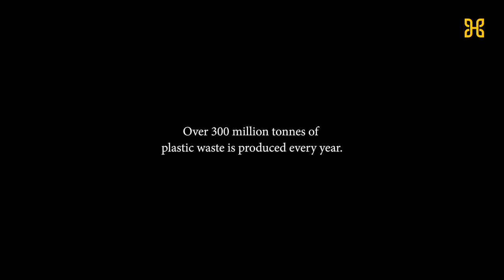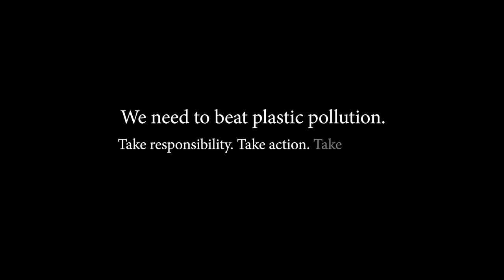Dr. Heed Volunteers Garbage Segregation Timelapse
Coastal area clean-up

Volunteers needed for next clean-up!

Local Initiative Clean-up Movement.

We are looking for volunteers!

Each one of us can make a difference. Together we make change! 🙏💕💖